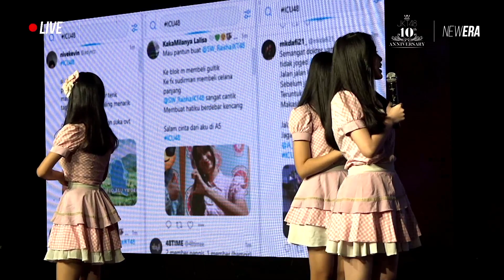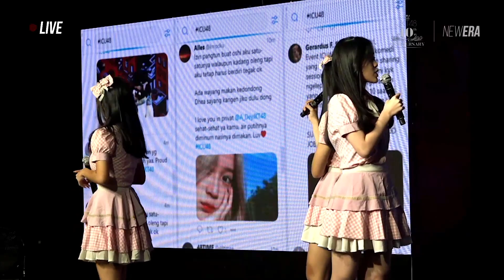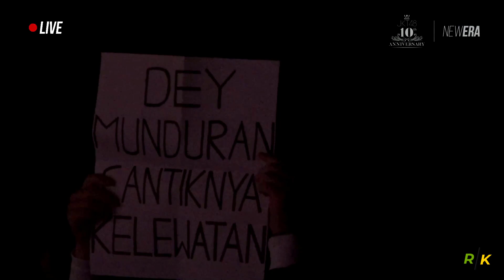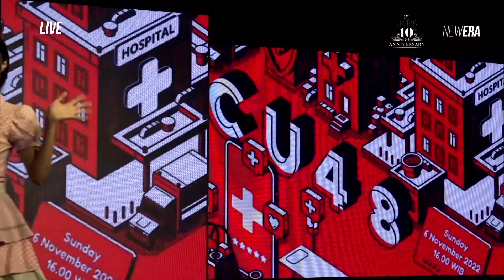MC JKT48 Theater Variety Show (ICU 48) - 6 November - Pengumuman Gen 10 Pajama Drive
JKT48 Theater Variety Show (ICU 48) - 6 November (Pukul 16.00)